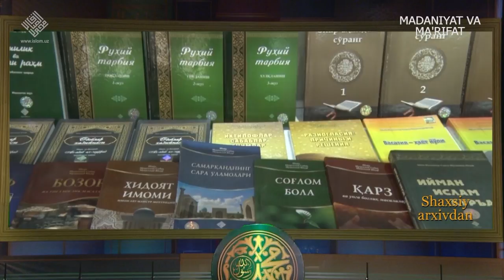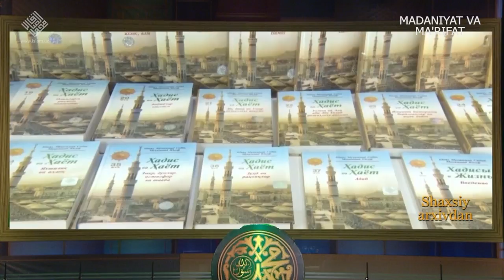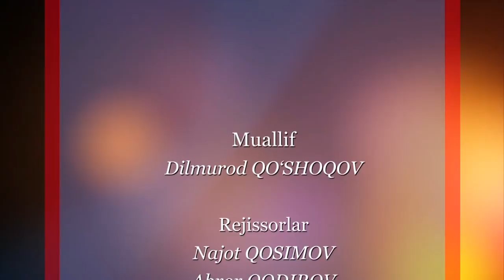«Олтин силсила» кўрсатувининг олтинчи сони